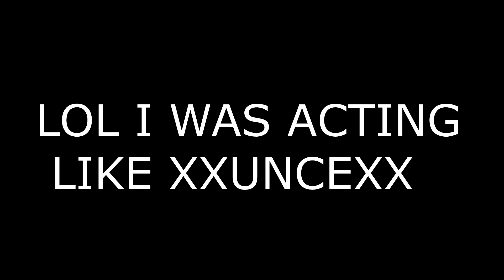Simple Paper gun that shoots HARD!! TUTORIAL IN DESCRIPTION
🔽🔽🔽🔽🔽🔽🔽🔽🔽🔽🔽OPEN THIS🔽🔽🔽🔽🔽🔽🔽🔽🔽🔽🔽🔽🔽🔽

Pack -

● PC

● CPU: Intel core i3 4160 @3.5Ghz
● GPU: GTX 750Ti 2GB
● RAM: 8 GB DDR3 3599.2mhz

●Peripherals ‍

● Armaggeddon Molotov 3 /SteelSeries Siberia v2
● Razer Blackwidow 2016 /Razer Blackwidow Overwatch E.
● Ajazz Mousepad ( Fits keyboard & mouse)
●audio-technica ATR-2500 USB

Music used-

 DO NOT OWN ANY OF THE MUSIC IN THIS VIDEO